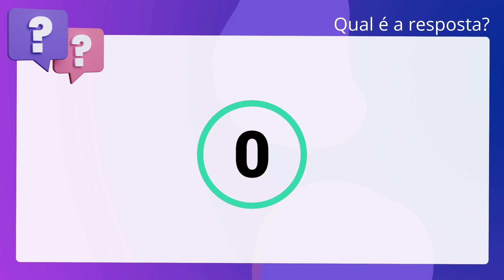QScon Direito: [Art. 105, CC] IBADE 2018 - Advogado (CRMV-ES)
Art. 105, CC | IBADE 2018 | Advogado | (CRMVES)

A incapacidade relativa de uma das partes não pode ser invocada pela outra em benefício próprio, nem aproveita aos co-interessados capazes, salvo se, neste caso, for indivisível o objeto do direito ou da obrigação comum.

Gabarito: Verdadeiro